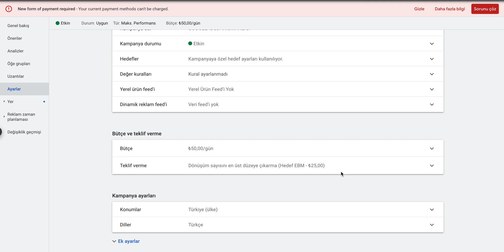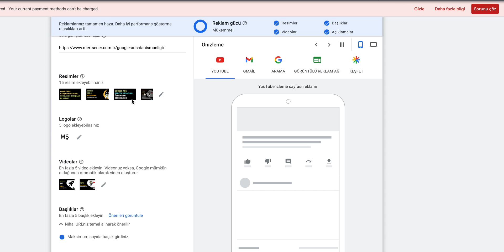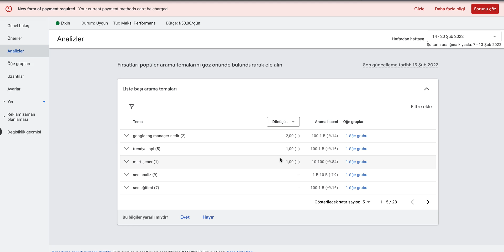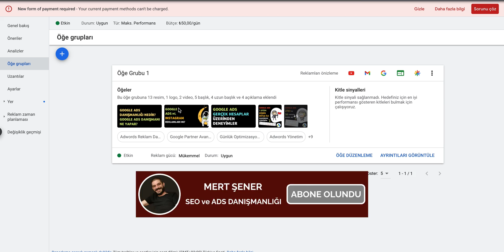Google ADS Maksimum Performans Reklam Sonuçları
Geçen hafta reklam oluşturduğum Google ADS Maksimum Performans reklam sonuçlarının analizi, ads dönüşümleri ve reklam perfomansı incelemesini detaylarıyla bu videoda anlattım.

Google ADS Maksimum Performans Kampanyası nasıl sonuçlar verdi? Kampanya verim sağladı mı? Cevabı bu videoda.

Bu reklamı oluşturduğum videoya da buradan erişebilirsiniz.